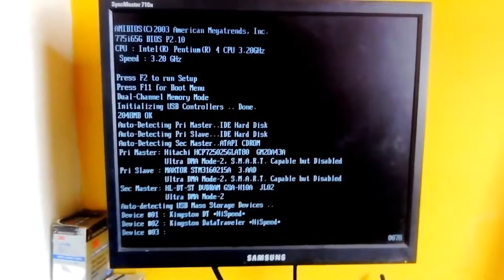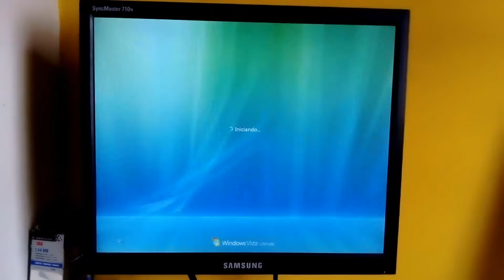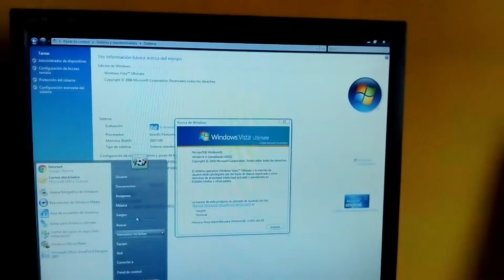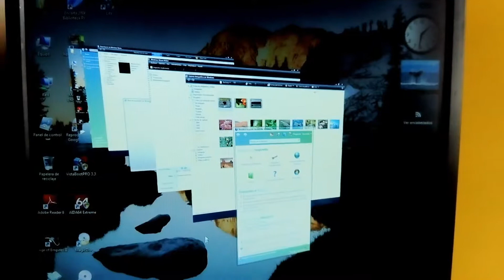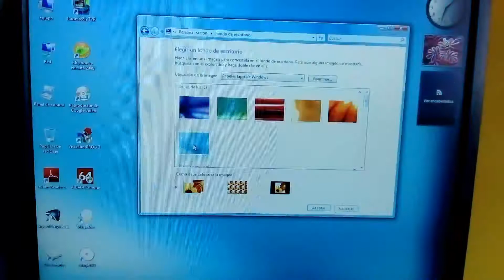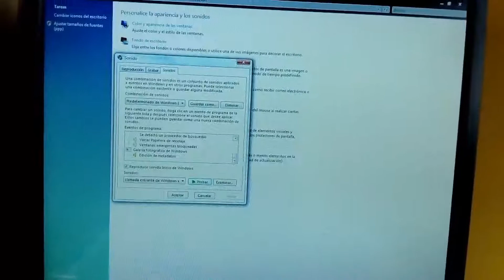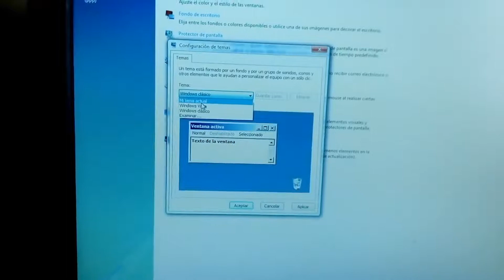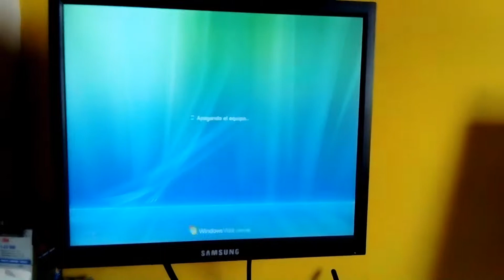Windows Vista Computer, part 2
My computer running my own version of Windows Vista Ultimate LITE v1.0, in this version, the icons, sounds, wallpapers and this resources in executables and compiled DLL and CPLs we modified in style of Windows Vista 5600/5840, but the icons and sounds and wallpapers are my favorite

CPU specs:
Intel(R) Pentium(R) 4 CPU 3.20GHz
2GB RAM
GPU NVIDIA GeForce FX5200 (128MB)
2 HDDs
1 Floppy Drive
1 Multicard Reader
LG DVD RAM/RW Drive